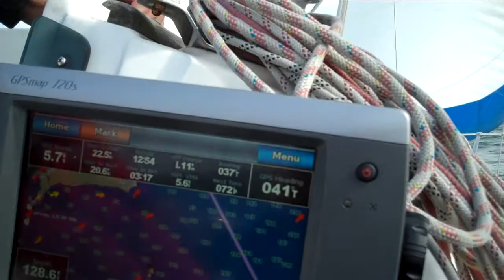Crossing the Channel on Lucy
Cracking on at 7 knots as we approach Blighty